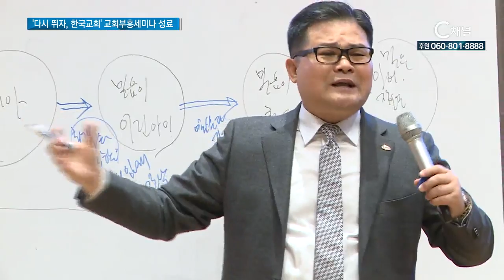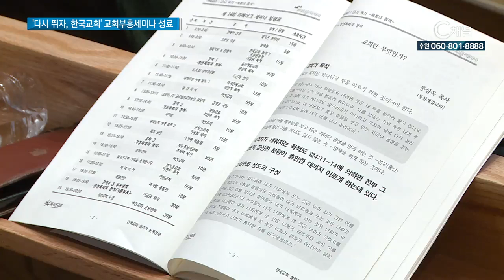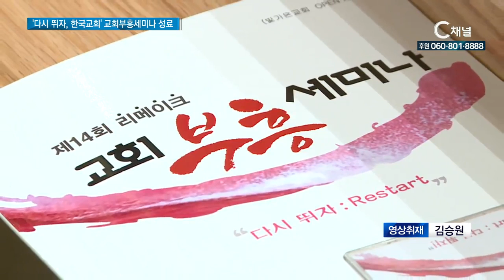‘다시 뛰자, 한국교회’ 교회부흥세미나 성료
한 해에 문 닫는 교회가 3천개에 이르고, 부동산 정보란에는  새 주인을 기다리는 교회가 넘쳐납니다. 14년째 연약한 교회를 돕는 한 교회의 사역 현장을 김효정 기자가 취재했습니다.

생명력을 잃어가는 미자립교회에 심폐소생술을 시도하기 원하는 전국 목회자 4백여 명이 한자리에 모였습니다.

미자립교회의 자립화를 위해 매년 초 전국 목회자를 대상으로 실시하고 있는 빛가온교회의 리메이크 교회부흥세미나에 참석하기 위해섭니다.

이번 세미나에서는 특히 기도와 청년, 가정, 영성 등 주제별로 목회를 연구한 강사들이 나서 메시지를 전했습니다.

14년째 이어진 교회부흥세미나를 거쳐 간 목회자만 8260명, 작년에 훈련한 비전교회 30교회 중 7교회가 재정 자립에 이르는 등 평균 20~30% 정도가 자립에 성공하는 놀라운 기록을 세워가고 있습니다.

재개발로 교회가 이전하게 되면서 어려움을 겪었지만 교회부흥세미나를 통해 큰 힘을 얻어 재기에 성공한 사례도 공유돼 참가자들에게 희망을 선사하기도 했습니다.

INT 정연석 목사 / 마곡전동교회
이전이라고 하지만 따라 오는 성도들 별로 없고 새로운 개척이 됐죠 (서길원 목사님의) 희생과 헌신의 목회가 참 감동이 됐습니다

서길원 빛가온교회 목사는 핍박 가운데 절망하던 성도들을 위해 쓰여진 히브리서를 묵상할 때 ‘뒤로 물러서면 망하지만 담대함을 가지고 전진하면 큰 상을 받게 된다’는 주님의 음성을 또렷이 들었다고 고백합니다.

서 목사는 여기저기서 교회에 대한 절망의 소리가 들려오지만 하나님의 생수의 강에 적셔지고 부흥의 물결에 휩쓸릴 때 우리가 바로 한국교회의 희망이 될 것이라고 말했습니다.

INT 서길원 목사 / 빛가온교회
교회에 대한 자신감을 가져야 한다 교회는 이 세상의 심장이고 여전히 하나님이 쓰시는 하나님이 직접 만드신 기관이다 그것을 한국교회가, 그리고 목회자들이 가졌으면 좋겠고 두 번째는 뭐라도 하자 말만 많이 하고 생각하고 공부만 하지 말고 뭐라도 하되 조건은 우리교회가 잘 할 수 있는 것을 하자 그러면 부흥한다

빛가온교회는 세미나 후에도 40개 교회를 선정해 목회코칭교육을 통한 설교 훈련 기회를 주고, 매달 30만원의 선교비와 전도물품 등을 지원할 예정이라고 밝혔습니다. C채널뉴스, 김효정입니다.